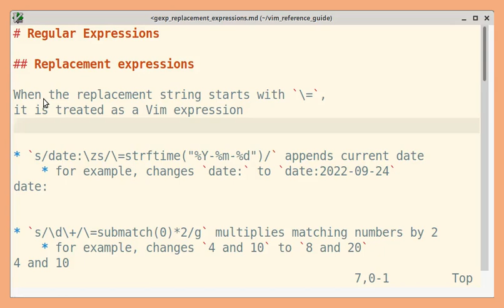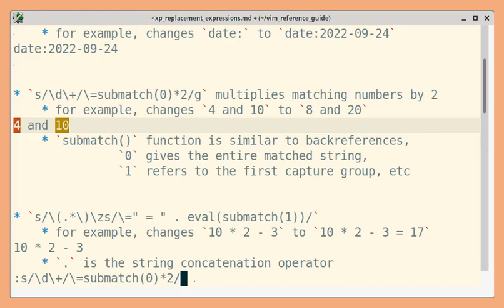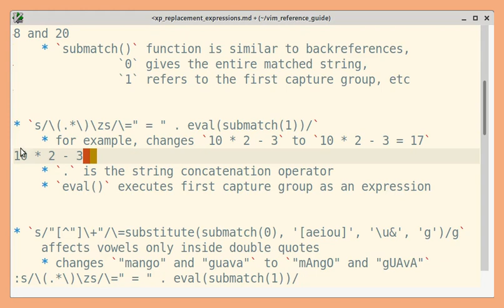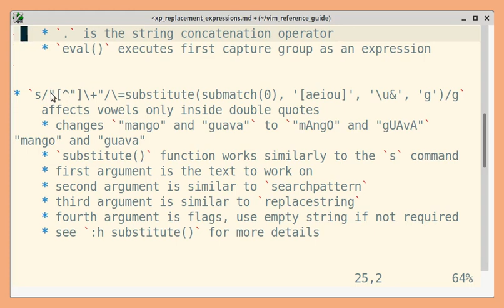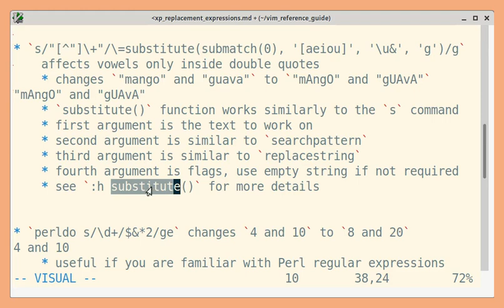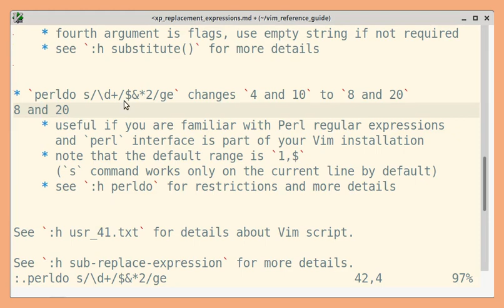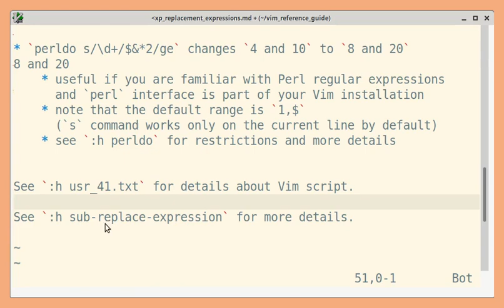Vim regexp: Replacement expressions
When the replacement string starts with `\=`, it is treated as a Vim expression. This helps you use functions like `strftime`, `submatch`, `substitute`, `eval`, etc to solve certain advanced regexp use cases. If `perl` is available with your Vim installation, that's another avenue for advanced text processing.